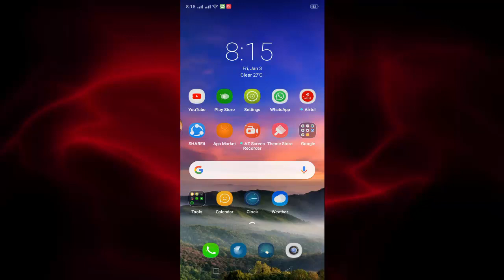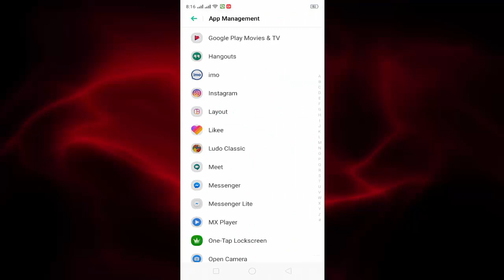How to Fix Instagram You’re Temporarily Blocked Problem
Instagram Temporarily Blocked Problem solve